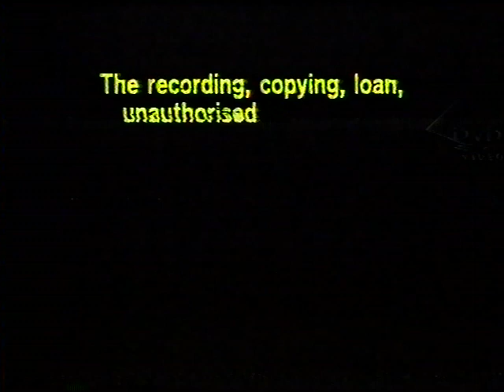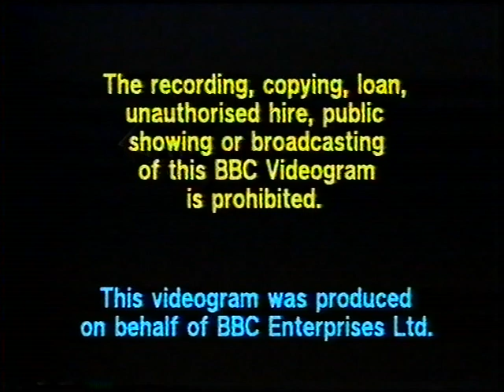Original VHS Opening & Closing: Animal Farm (UK Retail Tape)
Here are the Titles From My 1986 UK VHS of Animal Farm

Opening:
1. BBC Video Warning Screen
2. BBC Video Logo
3. Start of film

Closing:
1. End of film
2. BBC Video Closing Ident
3. BBC Video Warning Screen (still)